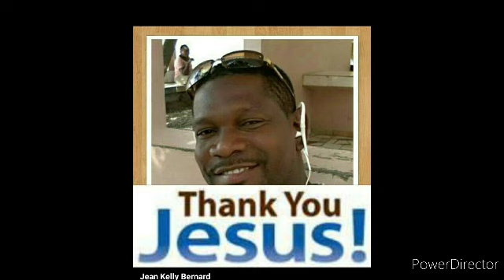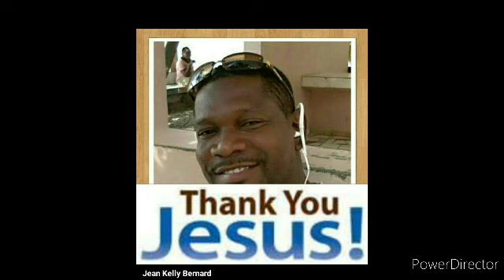January 9, 2021